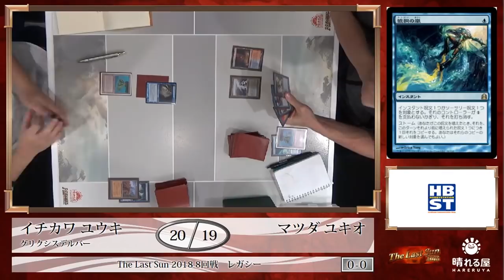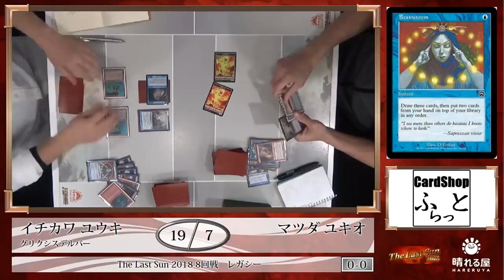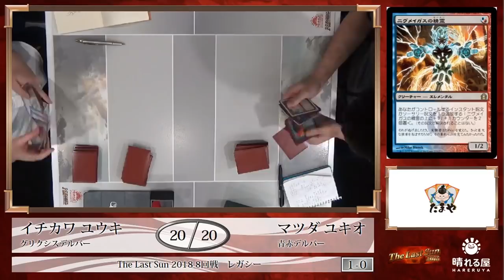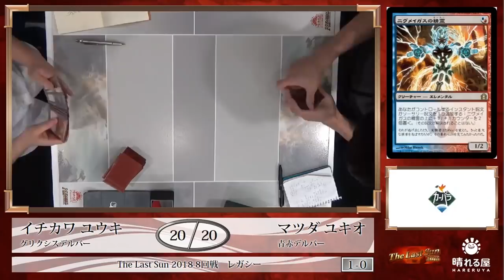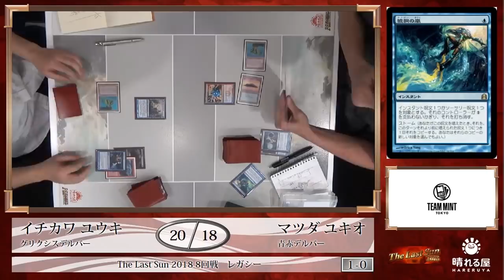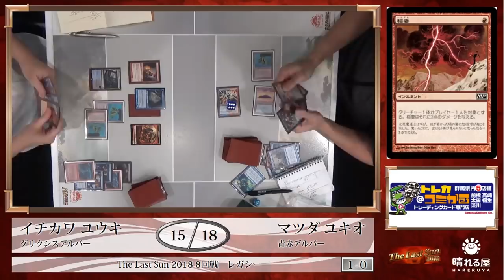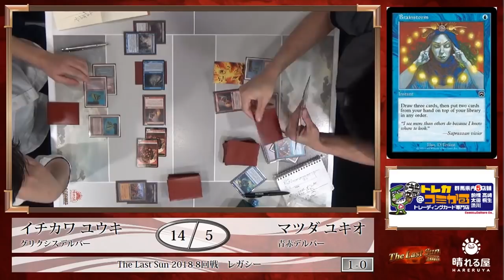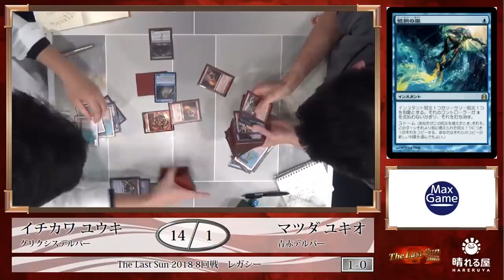【MTG】The Last Sun 2018 Round8 市川 ユウキ vs. 松田 幸雄【レガシー】【晴れる屋】